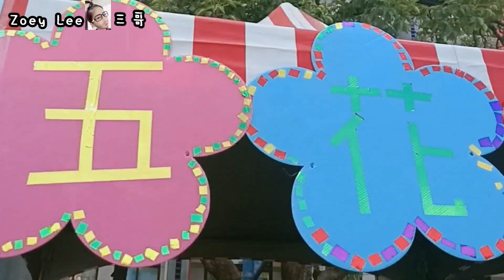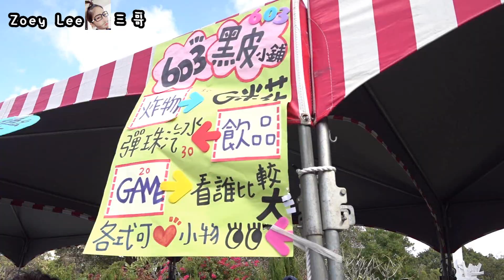【日常】六合國小校慶園遊會！當義工幫學校們做一個紀錄^^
苗栗縣頭份市六合國小生日快樂!!!